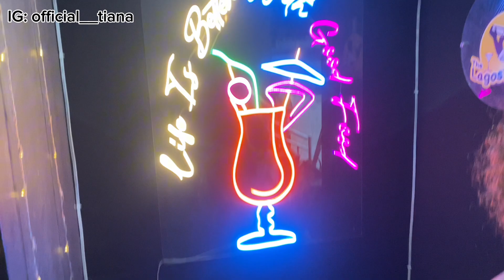I HAD A BLAST!!! THE MOST LIT LAGOS BIRTHDAY PARTY HIGHLIGHTS || GIRLS ONLY PARTY 🎉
Capturing Memories: Birthday Party Highlights and Moments
Have you attended a girls-only birthday party???  We had a blast, there was a lot to eat and drink, good music and we partied all night!!!

birthday party
birthday party yoruba movie
birthday party video
birthday party songs for kids
birthday party movie